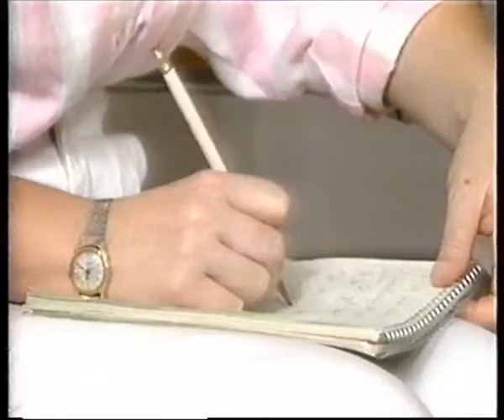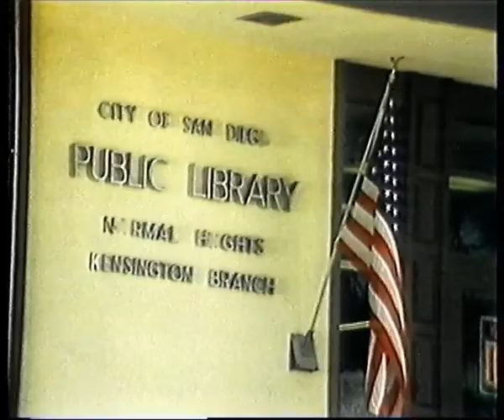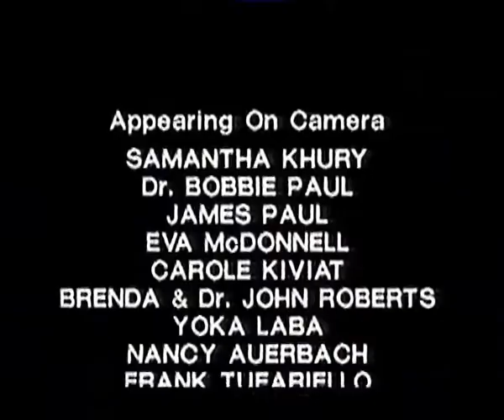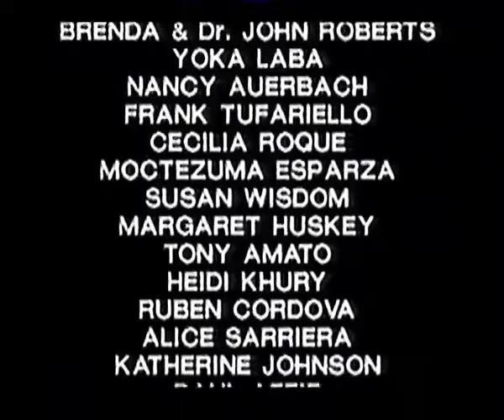I Talk To Animals, animal therapy documentary film, Peter Friedman Samantha Khury, 1991